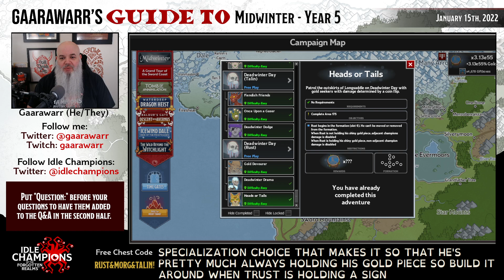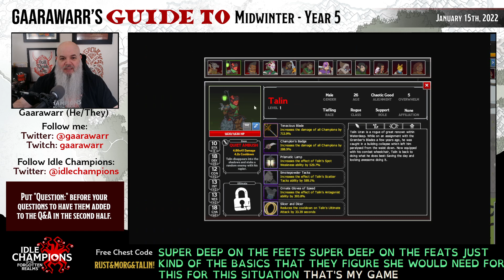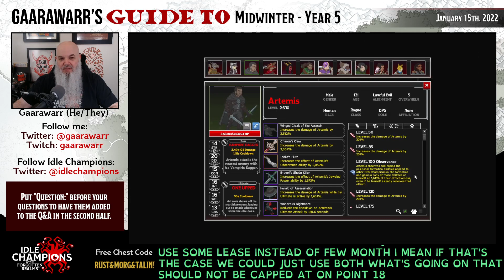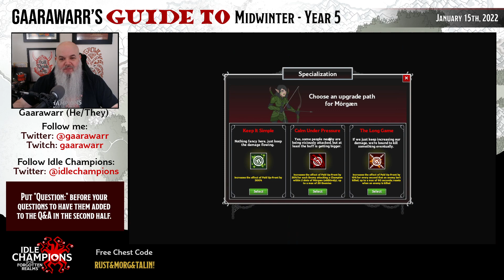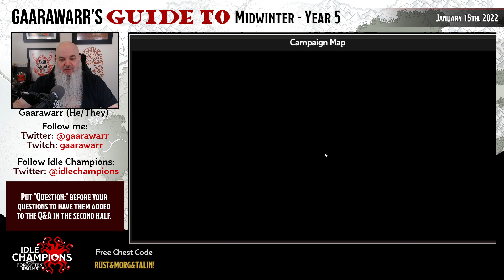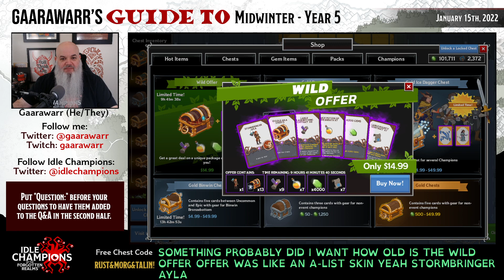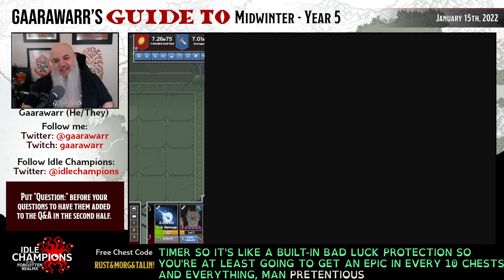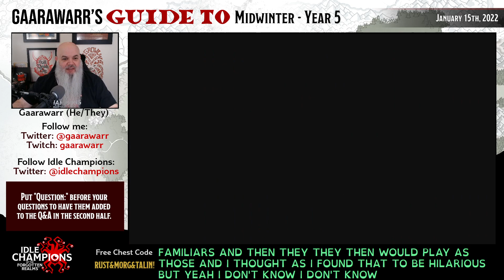Gaarawarr's Guide to Midwinter | Idle Champions | D&D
Episode 64: Midwinter
Original Broadcast: January 15th, 2022
Note: chest codes expire one week after the original broadcast.

Gaarawarr does a deep dive into the many complex features of Idle Champions.

Idle Champions of the Forgotten Realms is a strategy game uniting iconic Dungeons & Dungeons characters from novels, campaigns, and popular shows into one epic adventure.

The game is available now for PC on Steam and Epic, for console on Xbox One, Switch,  and PlayStation 4, and for mobile on iPhone, iPad, and Android devices!

Find out more and download the game right now for free

Hosted by:
Gaarawarr